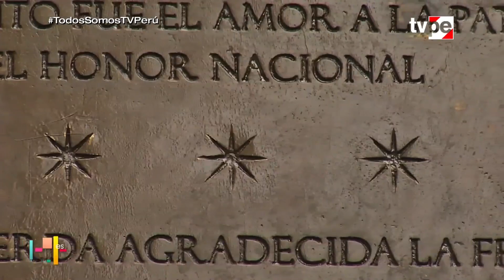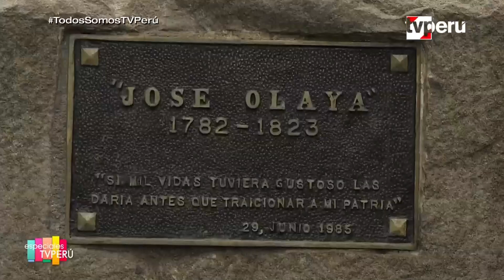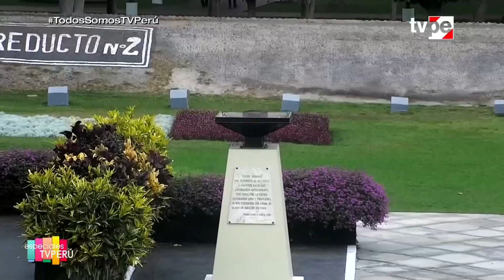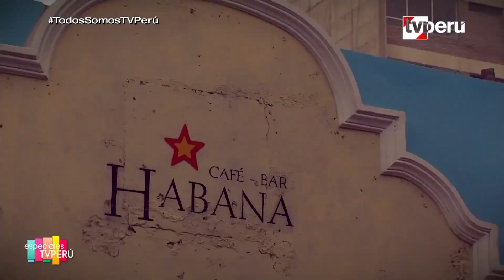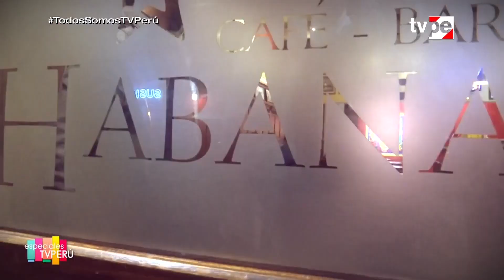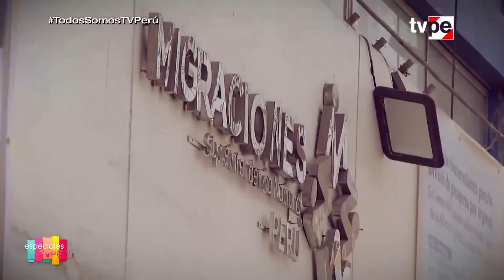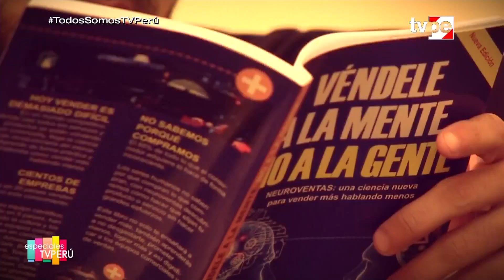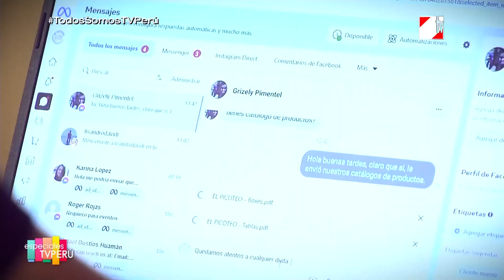Especiales TVPerú - Lima, historias de a pie, Las damas de la tijeras, Migrantes en el Perú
🎬 Grandes historias contadas por nuestros periodistas en EspecialesTVPerú

- Recorremos pasajes pocos conocidos de la historia de Lima.
- Conoce a las mujeres que bailan las danzas de tijeras.
- Conoce la historia de diversos migrantes en el Perú.